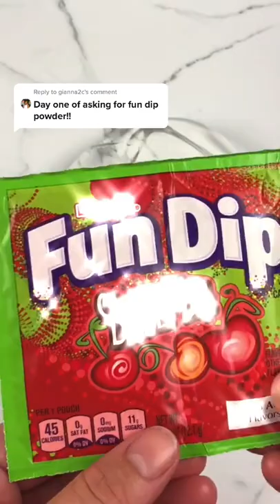Video Slime RELAX - ASMR - Satisfying Videos # (36)